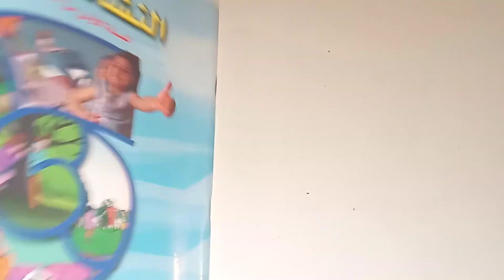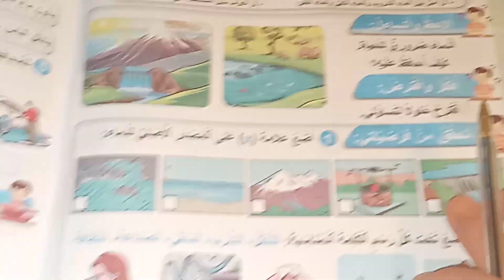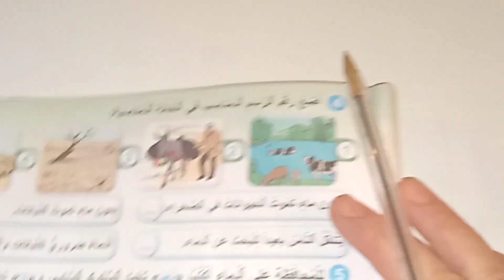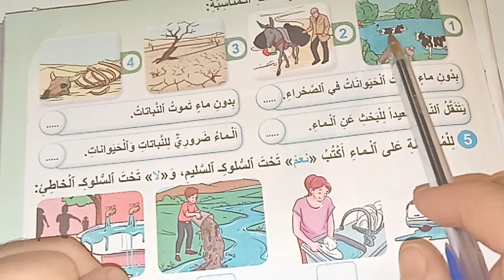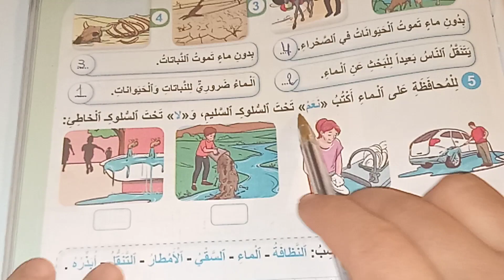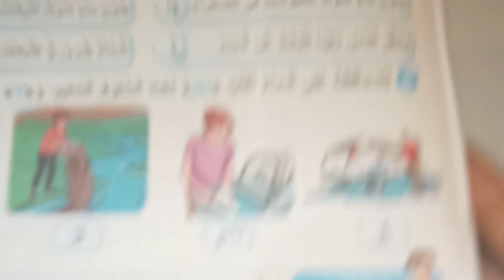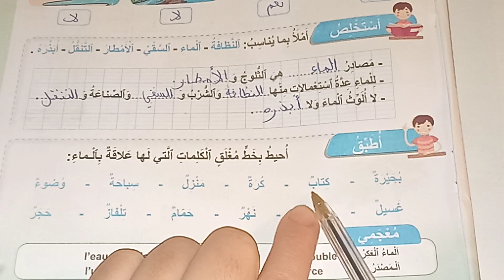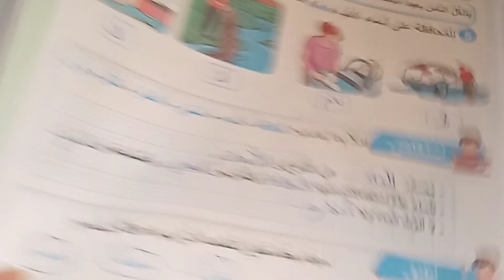الماء في حياتي فضاء النشاط العلمي المستوى الاول صفحة:48_49